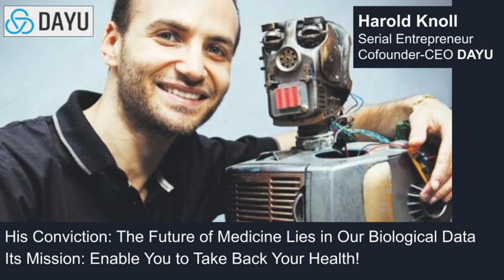ITW Sebastian Brunemeier - Serial Biotech Entrepreneur and VC Investor in Longevity Startups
ITW Sebastian Brunemeier - Biologist Expert in Geroscience, Serial Biotech Entrepreneur and VC Investor in Longevity Startups

In this new episode of e², we have the pleasure to discuss with Sebastian Brunemeier, a brilliant and inspiring personality who has dedicated his life to extending the longevity of mankind.

He is a biologist by training, an expert in geroscience (the science of ageing/longevity) and an expert in bio-business. Sebastian is a serial biotech entrepreneur and investor in the longevity field.

Key points in Sebastian’s bio:
Sebastian Brunemeier is the CEO of ImmuneAGE, a co-founder of Cambrian Biopharma and former Principal at Apollo Health Ventures. He was also founder of Samsara Therapeutics, Cyclone Therapeutics, and advisor to several other biotech companies.
Sebastian was a Fulbright Fellow in the biology of aging at the Gulbenkian Institute, awarded the Skaggs-Oxford fellowship at the Scripps Research Institute, and a SENS Foundation Scholar at the Buck Institute for Research on Aging. He was in the DPhil (PhD) program at Oxford as a Clarendon Scholar focusing on the biochemistry of aging, and completed a dual MSc in Life Science Business Management and Molecular Neuroscience from the University of Amsterdam as an Amsterdam Excellence Scholar.

Healthspan Capital is a seed fund supporting longevity and geroscience companies developing therapies that extend a healthy lifespan.

Founder-CEO at ImmuneAGE Pharma
Drug discovery platform for immune system rejuvenation.

Founder-COO at Samsara Therapeutics a biopharmaceutical platform company aiming to discover first-in-class therapeutics that extend healthy lifespans. Samsara's platform is the largest-ever pipeline for the identification, chemical optimization, and in vivo validation of compounds that extend a healthy lifespan and enhance autophagy.

Co-Founder CIO at Cambrian Biopharma
Cambrian Biopharma is a biotech venture capital holding company that helps scientists transmit their discoveries from the lab into the clinic. Cambrian has raised ±$160M since its founding, with +15 subsidiaries. Cambrian is uniquely focused on a specific field of biomedical research: the biology of ageing, also known as geroscience. Cambrian is built on an emerging business model that we call a ‘Distributed R&D Company’ or ‘DisCo’ that blends the best aspects of the venture capital firm with the capital-efficient, agile domain expertise of a mid-sized biotech company.

Co-Founder CEO at Cyclone Therapeutics
Cyclone Therapeutics is a preclinical-stage drug discovery company spun out of The Scripps Research Institute. The company is focused on enhancing protein quality control by modulating translation, based on an anti-inflammatory 'integrated stress response mimetic' MoA.

Advisor at Molecule
Molecule is a decentralized token exchange and licensing platform for biotech intellectual property. Originators of the VitaDAO decentralized financing platform for longevity biotech. Molecule aims to enable the funding of Academic research in ageing/longevity and other important health issues. For this, Molecule offers to tokenize the Academic IPs into IP-NFTs.

In this new episode, discover the inspiring journey of Sebastian Brunemeier from science to entrepreneurship and investment. Discover his Why, the driving force that nurtures Sebastian to make us live longer and healthier.

Co-Host of this episode: Harold Knoll is a Sci-Tech curious and futurist, founder CEO of DAYU a longevity startup that ambitions to tokenize our genes!